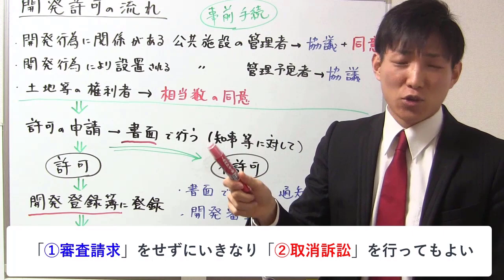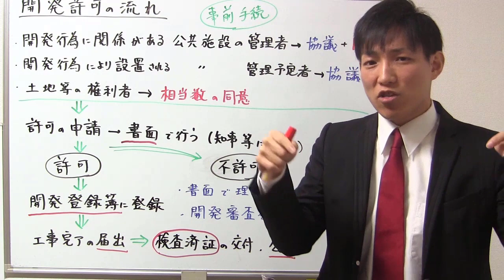開発許可の手続きの流れ